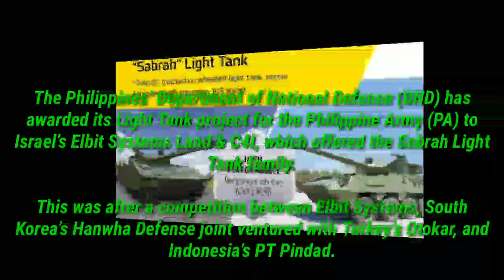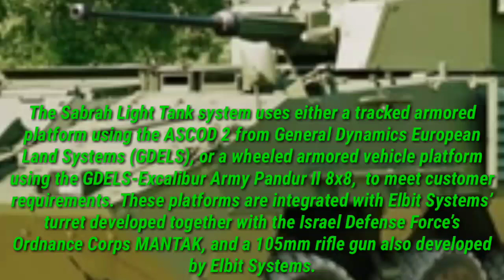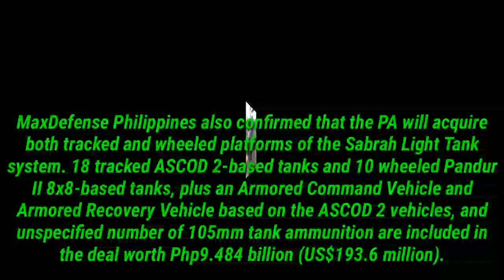FINALLY ! Philippines selects Israeli S4BR4H LlGHT TANK famiIy for tank requirements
The Philippines’ Department of National Defense (DND) has awarded its Light Tank project for the Philippine Army (PA) to Israel’s Elbit Systems Land & C4I, which offered the Sabrah Light Tank family.

This was after a competition between Elbit Systems, South Korea’s Hanwha Defense joint ventured with Turkey’s Otokar, and Indonesia’s PT Pindad.